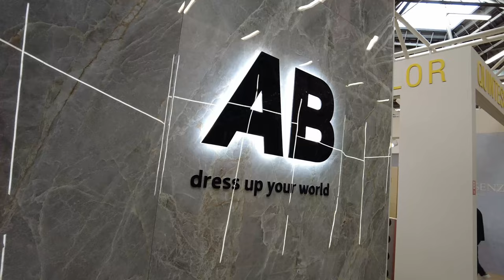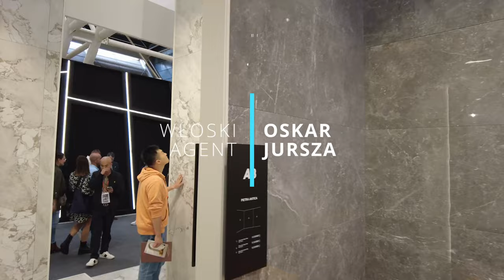AB Ceramica @Cersaie 2024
Witajcie na Cersaie 2024, najważniejszej światowej imprezie dedykowanej branży wykończenia wnętrz, gdzie czołowi producenci płytek ceramicznych, ceramiki sanitarnej, akcesoriów i materiałów dekoracyjnych prezentują swoje najnowsze innowacje. Cersaie to wydarzenie, które co roku gromadzi architektów, projektantów wnętrz i specjalistów z branży budowlanej z całego świata, oferując unikalne możliwości poznania trendów i nowości, które kształtują przyszłość designu.

W tym materiale odwiedzamy stoisko AB Ceramiche, która nieustannie ewoluuje i prezentuje innowacyjne kolekcje w różnych rozmiarach, teksturach i kolorach. Firma Azulejos Benadresa, znana z wysokiej jakości produkcji i precyzyjnego doboru surowców, działa w ponad stu krajach, oferując nieskończone możliwości aranżacji wnętrz. To idealny moment, by tworzyć z AB Ceramiche – tworzyć z klasą i pasją.

Zapraszam do śledzenia mnie na moich kanałach społecznościowych, gdzie dzielę się inspiracjami i nowościami prosto z Cersaie!

Muzyka: @oskitheboss